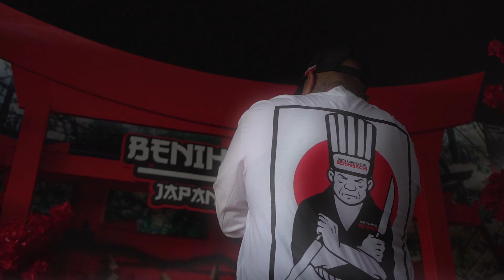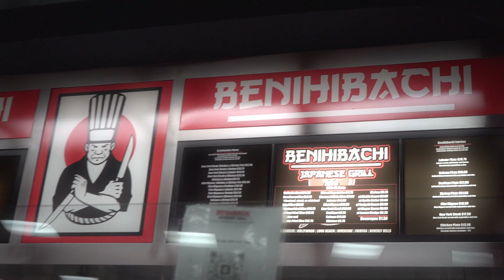Benihibachi x That's A Awful Lot Of Cough Syrup Photoshoot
This Is A Promotion Video For The Benihibachi x Awful Lot Of Cough Syrup Collab Photoshoot!

Shot/Edited By Me. The Big Ape. @kingkongklipz